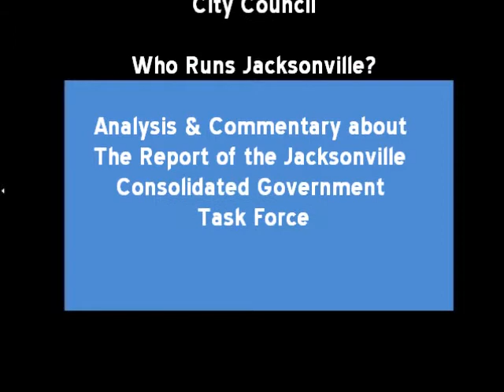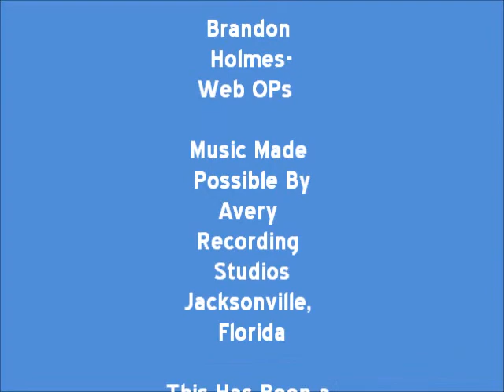Jacksonville Film Mogul S.A.Lynch & The American Heritage Life Bldg.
Today on History Jacksonville-Another Episode of "Our Forgotten Downtown". We explore Jacksonville's 1920s architecture best exemplified by The Old American Heritage Life Building built in 1926 . Enjoy The Jax Left Channel, a Progressive, Public Affairs Channel for the People of Jacksonville, Florida. Please Check Out for even more!